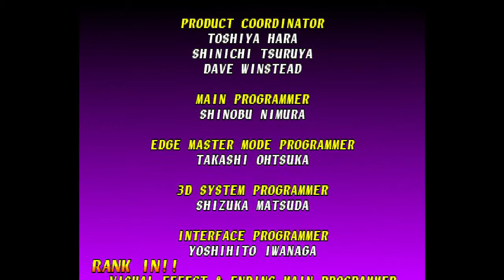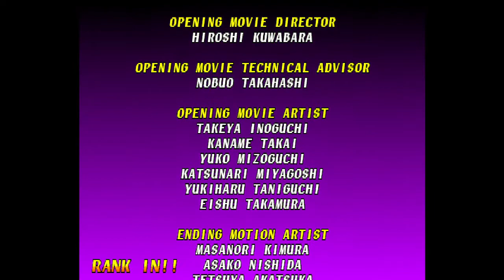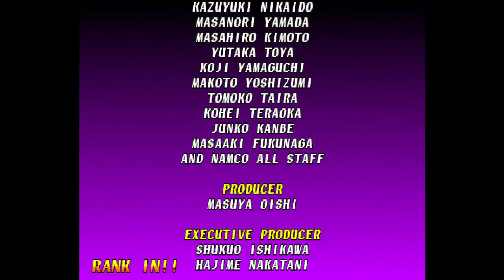PSX Soul Blade - Voldo